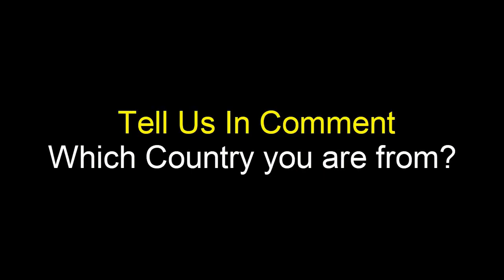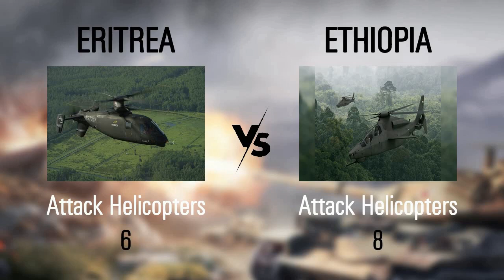Eritrea vs Ethiopia Military power comparison,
source:
    armored forces eu.

Ethiopia vs Eritrea Military power comparison,
Ethiopia ,
Eritrea ,
Ethiopia army,
Eritrea army ,
Eritrea Military power comparison,
 Ethiopia Military power comparison,
who is stronger Eritrea or Ethiopia